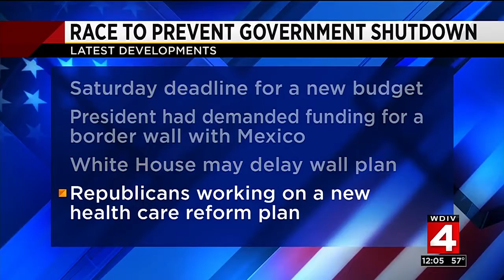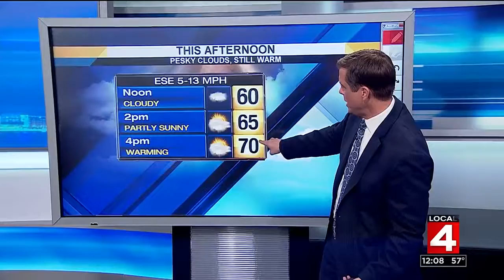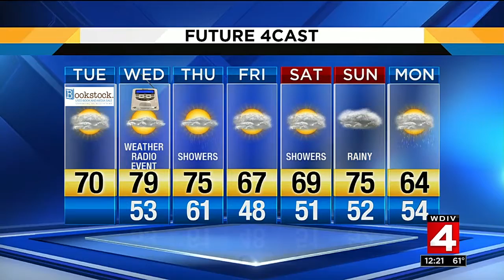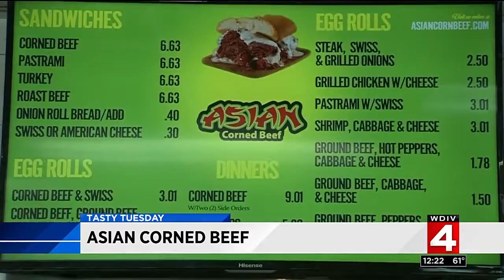Local 4 News at Noon -- April 25, 2017